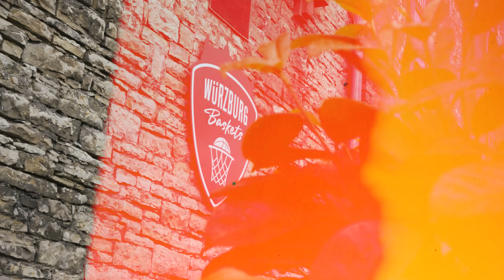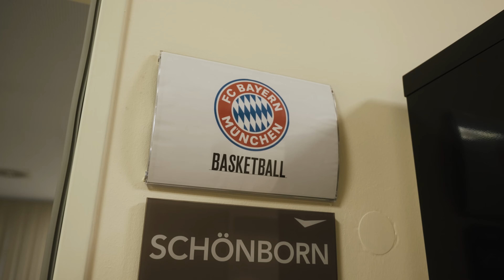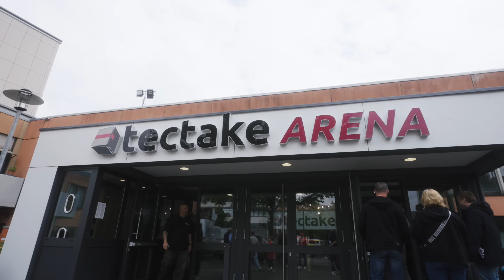ROAD TO FINALS #2 💯🏆🏀 - Semifinals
Semifinals are done - but we are not done yet! Finals, Baby 🤯🏀

🎥: Anton Geretzki

Alle Spiele der PlayoffsBaby seht ihr live bei @dynbasketball. 🚨📺